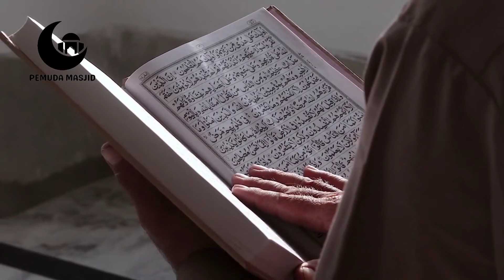Ustadz Hanan At Taki, Keutamaan membaca Al-Quran di bulan Ramadhan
Keutamaan membaca Al-Quran di bulan Ramadhan, oleh Ustadz Hanan At Taki

view Pemuda Masjid on

Hasilin Cuan Sebagai Freelance Video Editor

Belajar Skill Videography, bangun portofolio yang kuat dan ujungnya bisa hasilin cuan dari hobby dan passion walaupun Gak Ada background videography..